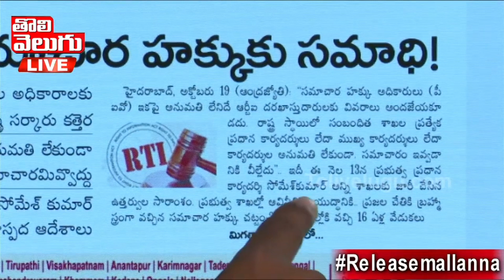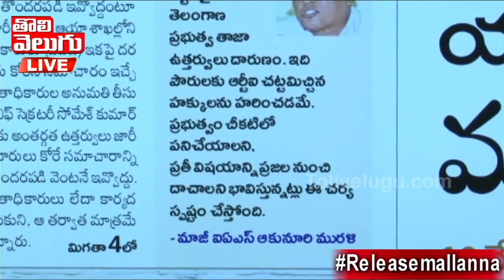ఇదేమైనా తాలిబన్ రాజ్యమా ? మీరు ఎవరు ఆపడానికి... !| Telangana govt On RTI | Tolivelugu TV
ఇదేమైనా తాలిబన్ రాజ్యమా ?  మీరు ఎవరు ఆపడానికి... ! | Telangana Govt To Give RTI Replies Only After Bureaucratic Clearance |  Tolivelugu TV